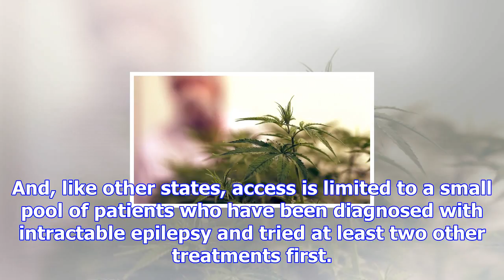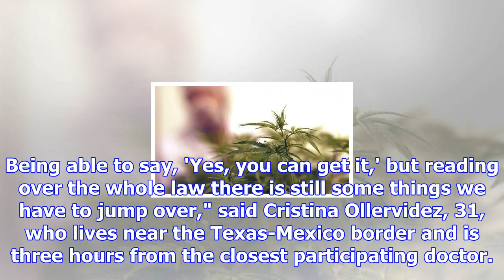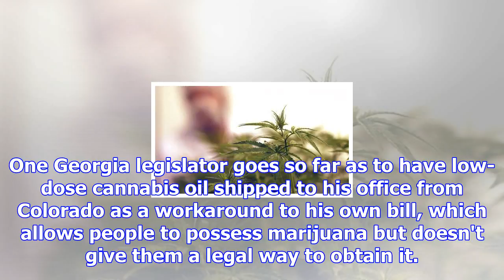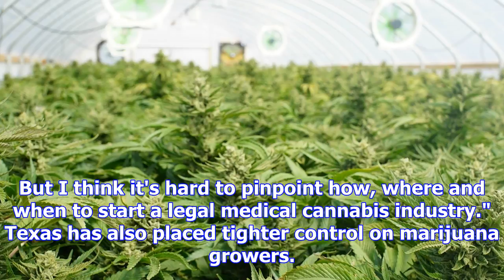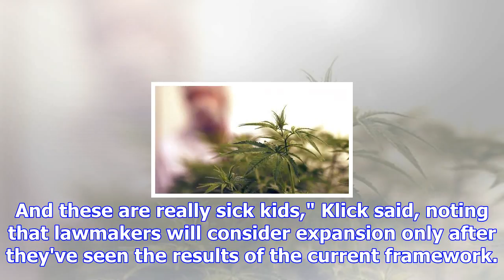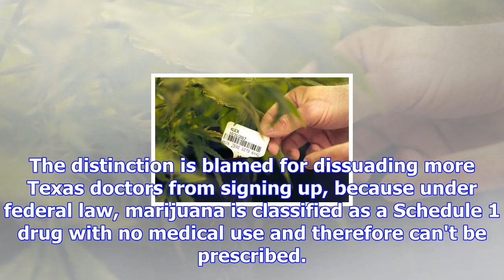Cautious texas among last states to ok medical marijuana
MANCHACA, Texas -- When California rings in the new year with the sale of recreational pot for the f...